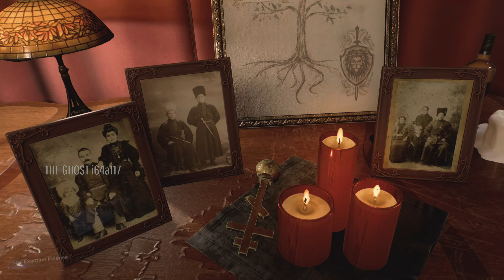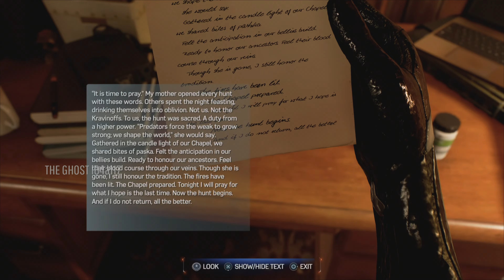Marvel’s Spider-Man 2 PART 13 : The Flames Have Been Lit Gameplay walkthrough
Get ready for an intense  action gaming experience with Marvel’s Spider-Man 2
- In this Game, Peter Parker and Miles Morales struggle to navigate the next steps in their personal lives while combating several new threats, including a private militia led by Kraven the Hunter, who transform New York City into a hunting ground for super-powered individuals; and the extraterrestrial Venom symbiote, which bonds itself to Parker and negatively influences him, threatening to destroy his personal relationships.

 part 13: The Flames Have Been Lit

in this PART :
Peter infiltrating Kraven’s operations in the city to try and retrieve the serum to cure Dr. Connors.